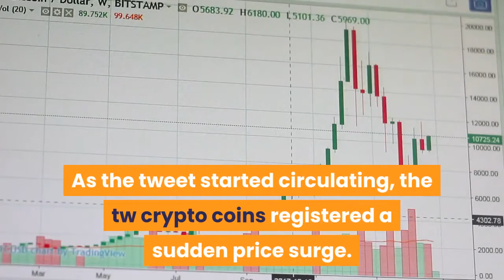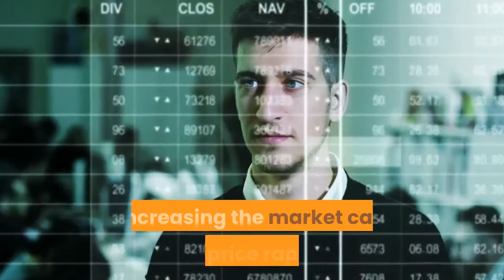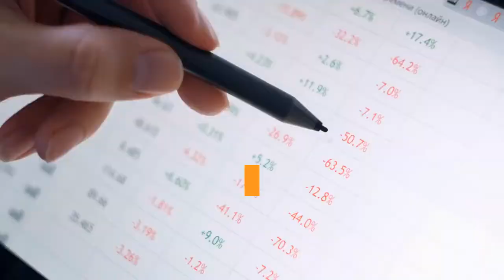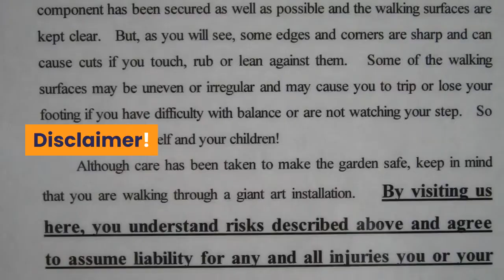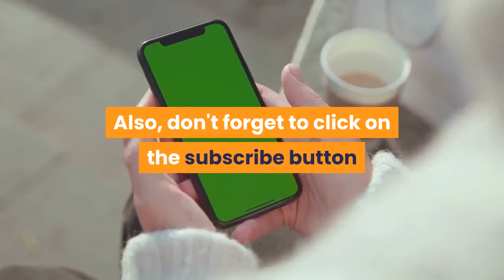ELON MUSK NAMES SHIBA FLOKI INU,SAFEMOON AND ICT TOP TRENDS